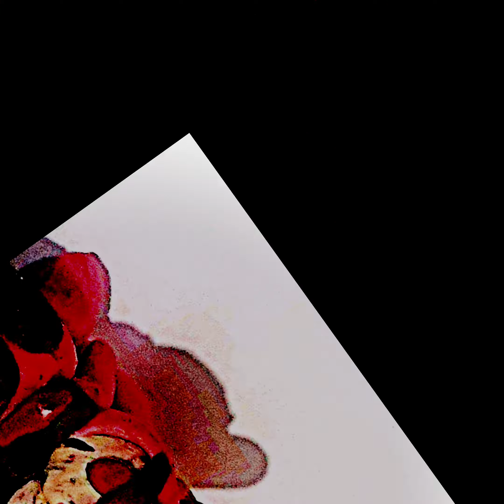personal ost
persojane echo de plastilina.
canción completa.
sin censura.